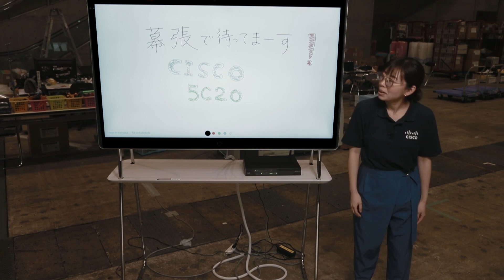ShowNet Sponsorship program ー シスコシステムズ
国内最大級のICTイベント「Interop Tokyo」が今年も開催されます！　6/13（水）～15日（金）幕張メッセ